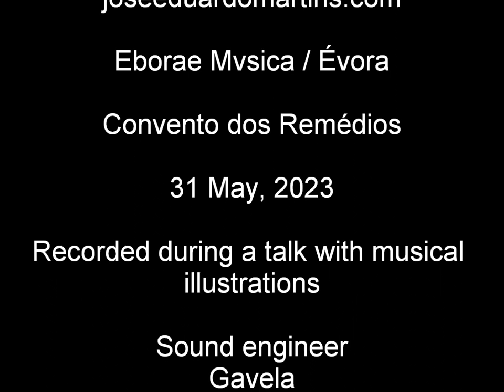Bach-Liszt - Prelude & Fugue in A minor, BWV 543 - José Eduardo Martins - piano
Recorded during José Eduardo Martins' illustrated talk promoted by the Eborae Mvsica, in the city of Évora, Portugal, on May 31, 2023, the year in which the pianist ends his public performances at 85 years old.